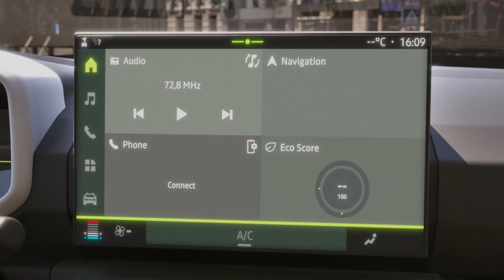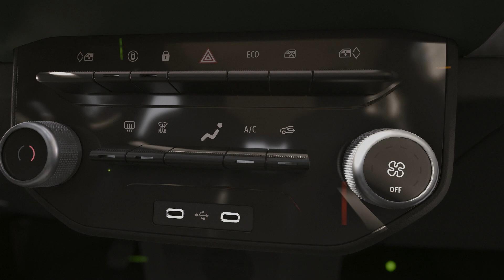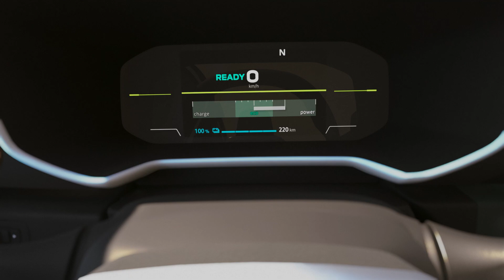KLIMATYZACJA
SPRING 2024 (POL)